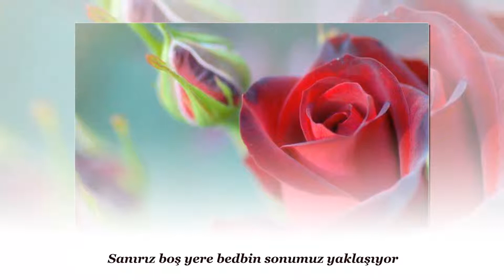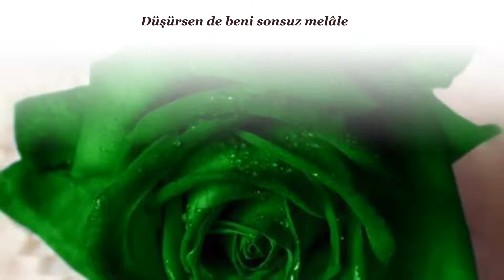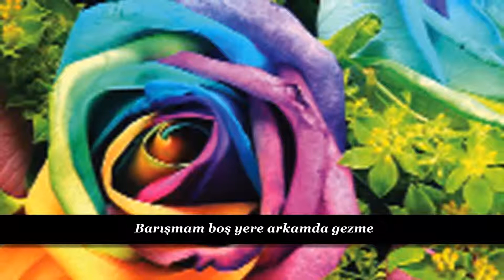ŞEVKEFZÂ FASLI Seçmeler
Peşrev
Sanırız boş yere bedbin sonumuz yaklaşıyor      Ziyâ Taşkent
Sebeb sensin gönülde ihtilâle                               Mustafa Nâfiz Irmak
Ey serv-i gülzâr-ı vefâ                                             Sultan III.Selim (İlhâmî)
Geçip de karşıma gözlerin süzme                       Ahmet Ağa
Saz eseri